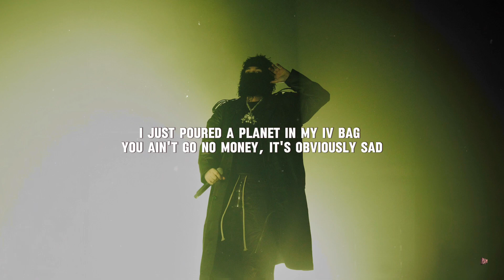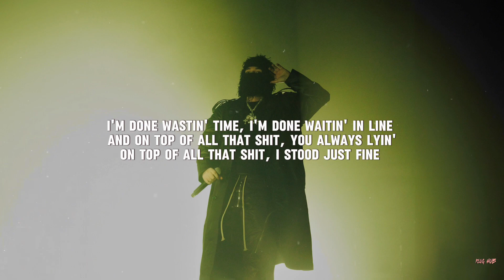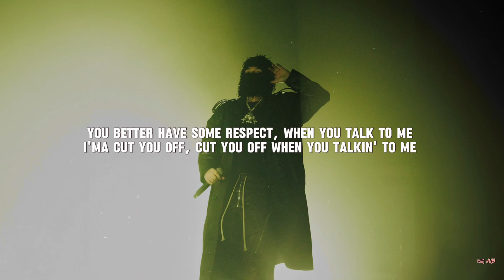Psycho CEO - Yeat (lyrics)